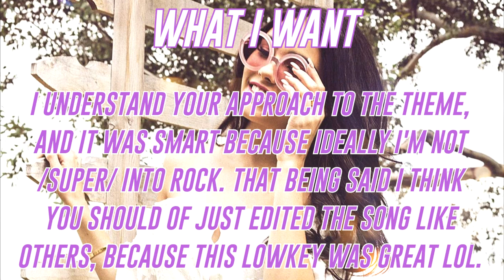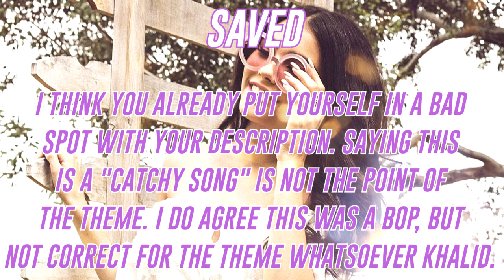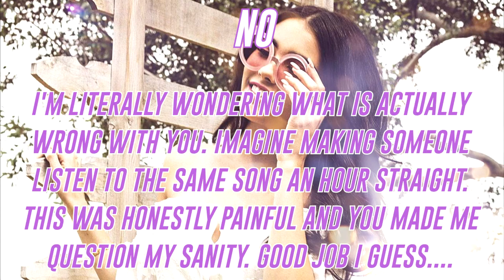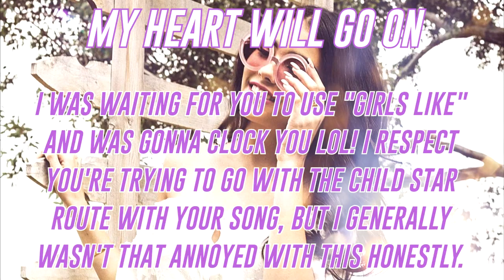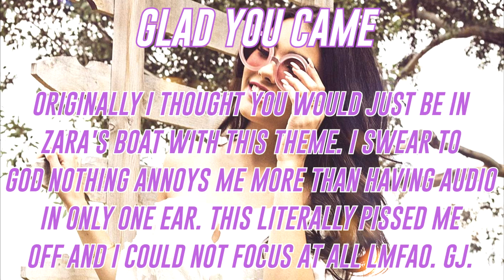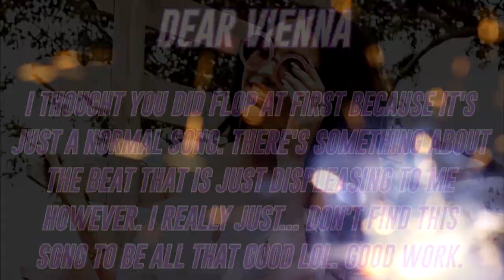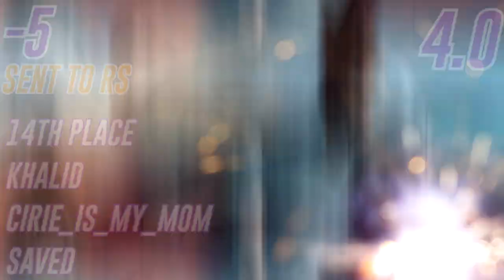x Problem 21.6 x Annoying Songs x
Ashley Tisdale - xStarryEyedx
BTS - FlaggedALot
Daughtry - XOfficialTDG Fan
Fall Out Boy- TheWildJolteon
Girls Generation - 3BenjNZr
Jacob Whitesides - iaMmE1224
Kendrick Lamar - xWinterSnowx
Khalid - Cirie_Is_My_Mom
Maroon 5 - xfallingsnow x
Meghan Trainor - Tyler R
Miley Cyrus - tdwtfan10
Monsta X - +KingOfTrash+
Owl City - YoungGenerationGaming
Poppy - XxArianaIsLyfexX
Victoria Justice - Alexis Smith
Zara Larsson - xlikeachampion
ZAYN -XRealityDarryl

x Redemption Studios x

Girls Generation - 3BenjNZr
Miley Cyrus - tdwtfan10

20th. Victorious Cast - Aquatic Azarel
19th. Marina - Dearly XO
18th. Alessia Cara - PurpleAries
17th. Kendrick Lamar - xWinterSnowx
16th. ???